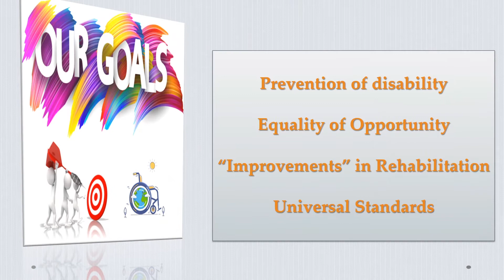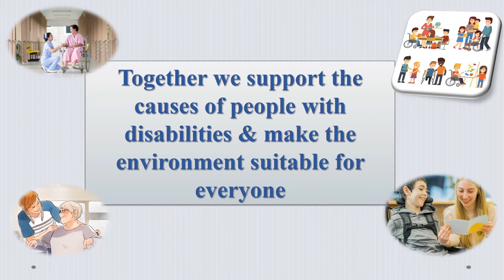How to join the World disability union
طريقة الانضمام لعضوية الاتحاد العالمي للمعاقين